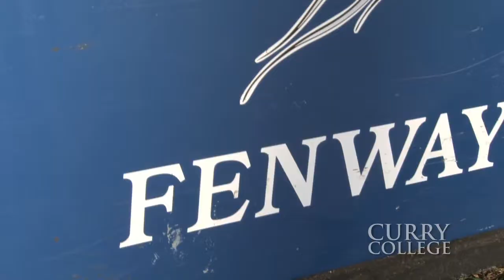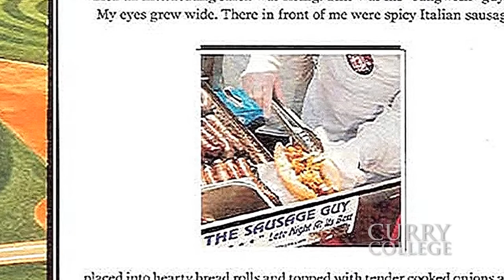Meet David Littlefield '91- Business Management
Learn how David Littlefield '91 became New England's most famous "Sausage Guy."